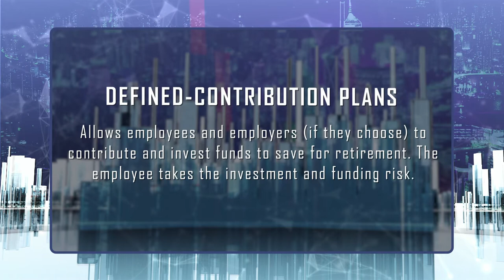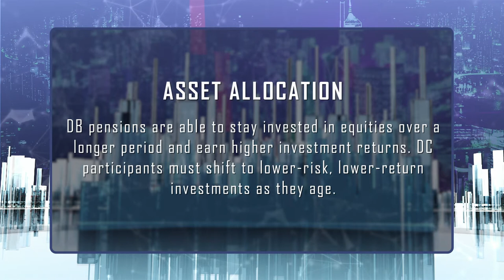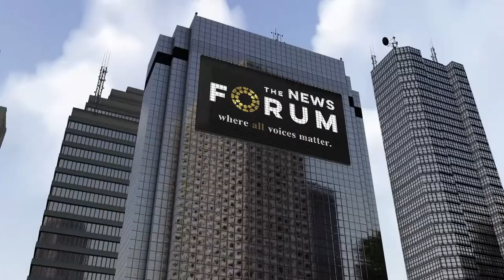Strictly Money | Employer-Sponsored Retirement Plans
Saijal is joined by Randy Bauslaugh, from McCarthy Tetrault LLP, to help unpack employer-sponsored retirement plans to better understand fees and benefits.

Watch The News Forum for more news, updates, and in-depth interviews from a Canadian conservative-friendly perspective tonight on Bell, Telus, and Access Communications.